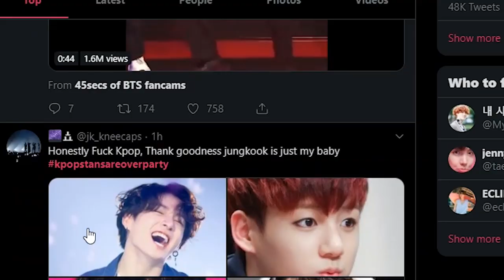TEA NEWS: SASAENG FAN LEAKED IDOLS KISSING, kpopstansareoverparty, PLUS MORE!!!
thoughts on the tea?